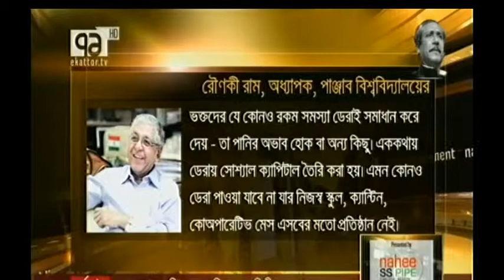Today Bangla News (Dhormo Guru Ram Rahim Sing ) 29 August 2017